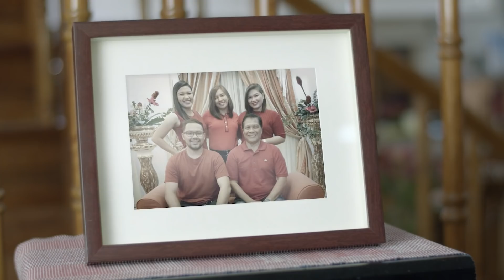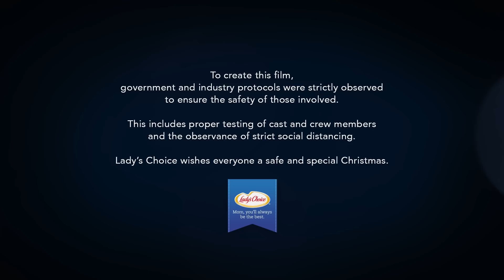Lady’s Choice Presents: Makasama Ngayong Pasko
For Ronald, Ed, and Jasmine, it’s been a long and lonely six months. This Christmas, will they get the reunion they’ve been longing for? Watch the film to find out!

Have a safe and special Christmas!